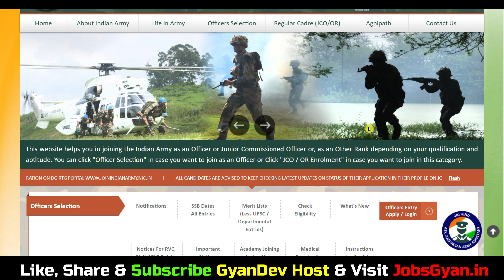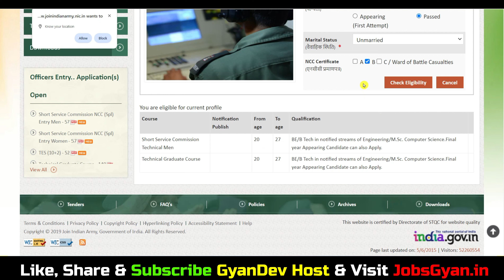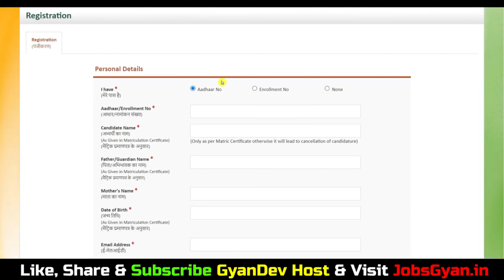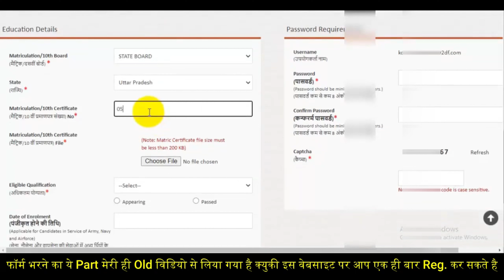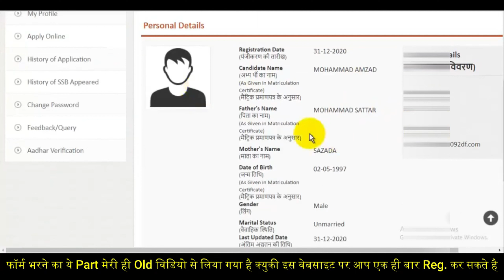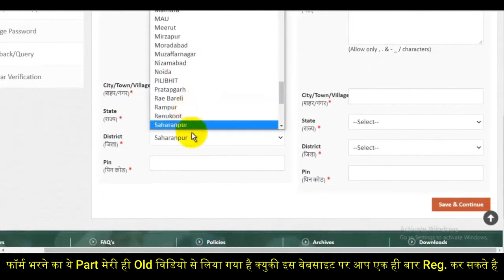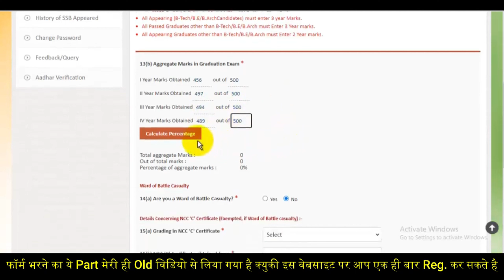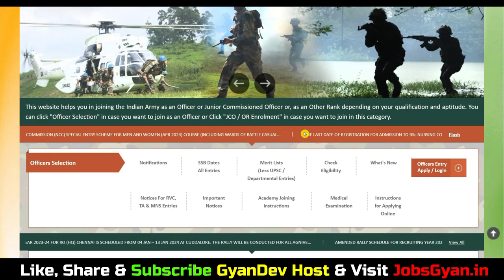Army NCC 57th Special Entry Online Form 2024 Kaise Bhare ✅ Army NCC 57th Batch Online Form 2024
Dosto, is video me maine aapko Army NCC 57th Special Entry Online Form 2024 ke bare me jise dekhkar aap log is bharti k bare me puri jaankari step by step jaan payenge, i hope ye jaankari aapke liye faydemand rahegi. so do watch full video..

Aapka Dost
GyanDev Host